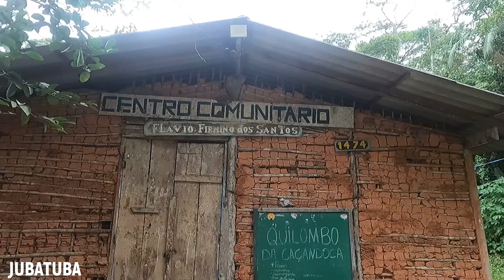Coloque no seu roteiro - PRAIA DA CAÇANDOCA - Tour completo e historia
LUGAR PERFEITO EM UBATUBA - PRAIA DA CAÇANDOCA - TUDO QUE VOCÊ PRECISA SABER
Caçandoca é um quilombo brasileiro, o primeiro do país reconhecido em terras da Marinha. Ocupa uma área de 890 hectares. Está localizado no município de Ubatuba, na região Sul,  no litoral norte de São Paulo, a uma distância de 250 quilômetros da capital São Paulo..